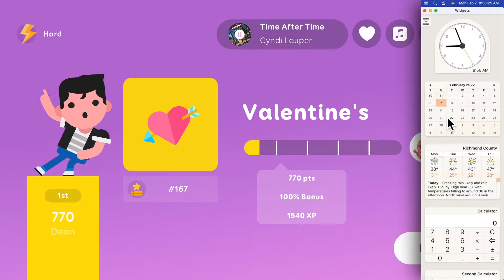SongPop Party Celebrates Valentine's Day With The “Romeo” Character Event — Love Songs Competition 💘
From February 7 to February 14, Fresh Planet is celebrating Valentine's Day in SongPop Party. That's a musical game on Apple Arcade. If you can get 50,000 experience points in the event, you can unlock “Romeo”, a character that looks like a grown-up Cupid.

CHAPTERS
00:00 Celebrating Valentine's Day
00:14 Unlocking Secret Characters
00:27 The Valentine's Day Event
00:53 How To Play
01:03 Not A Love Song
01:13 Humans or Robots?
01:51 Conclusion